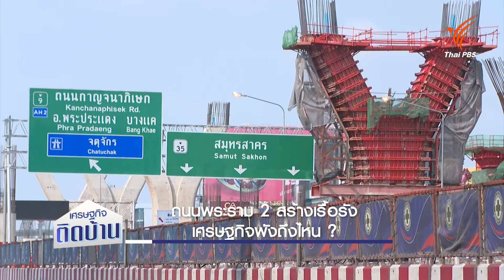ถนนพระราม 2 สร้างเรื้อรัง เศรษฐกิจพังถึงไหน ? | เศรษฐกิจติดบ้าน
ถ้าพูดถึงถนนที่ใช้ระยะเวลายาวนานที่สุดในบ้านเรา คงหนีไม่พ้นถนนพระราม 2 เพราะทำการก่อสร้างกันมายาวนานกว่า 50 ปี จนมีชาวบ้านออกมาทำคลิปล้อเลียนจนเป็นไวรัลมาแล้ว อะไรคือปัญหาที่ทำให้การก่อสร้างล่าช้าขนาดนี้ และที่ทางภาครัฐออกมาบอกว่าการก่อสร้างจะเสร็จในปี 68 นี้จะเป็นไปได้จริงหรือ ที่สำคัญที่สุดต้องไปฟังเสียงของคนในพื้นที่ว่าถนนพระราม 2 สร้างเรื้อรัง เศรษฐกิจพังถึงไหน ? จากเวทีเสวนาที่คุณไกด์ รัฐศักดิ์ สกุลวัชรอนันต์ ได้พูดคุยประเด็นนี้กับแขกรับเชิญ 2 ท่าน คุณอภิชัย เตชะนิธิสวัสดิ์  ประธานกิตติมศักดิ์สภาอุตสาหกรรมจังหวัดสมุทรสาคร และคุณจุฑาพงศ์ แซ่ตั้ง  ที่ปรึกษาด้านการวางแผนพัฒนาโครงสร้าง เจ้าของเพจ Render Thailland

ติดตามชมช่วงเศรษฐกิจติดบ้าน ได้ในรายการวันใหม่วาไรตี้ วันจันทร์ – พฤหัสบดี เวลา 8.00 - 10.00 น. ทางไทยพีบีเอส